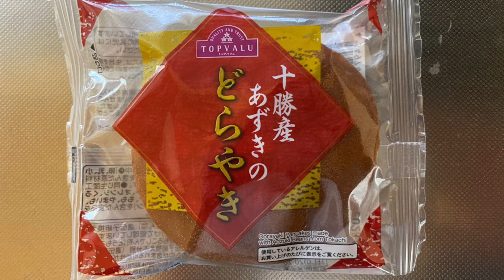【スイーツ（JAPAN sweets）】十勝産あずきのどらやき（Dorayaki made with azuki beans from Tokachi） 「トップバリュー」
【十勝産あずきのどらやき】
（Dorayaki made with azuki beans from Tokachi）

209kcal